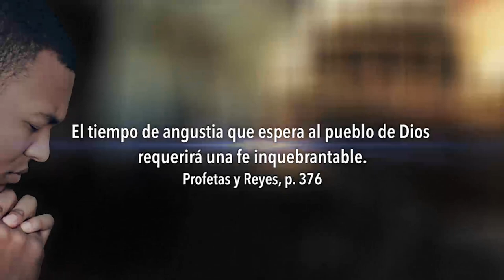Daniel Miranda - 04 Sellados para la Prueba | Congreso: Frente al Tiempo de Angustia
El tiempo de angustia que espera al pueblo de Dios requerirá una fe inquebrantable. Profetas y Reyes, p.376